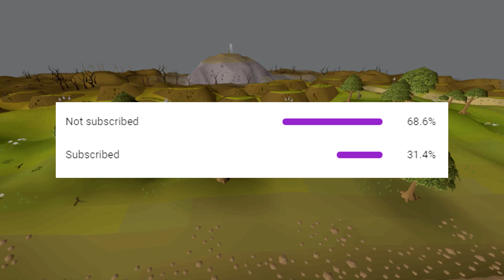I took full ancestral again and went Pking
I took out the full ancestral again with 256m risk and went Pking on 4 different accounts most of them with high risk. Previous OSRS Pk vid

♪ ♫ Music ♫ ♪
● OSRS Soundtrack
● OSRSbeatz Remixed Soundtrack